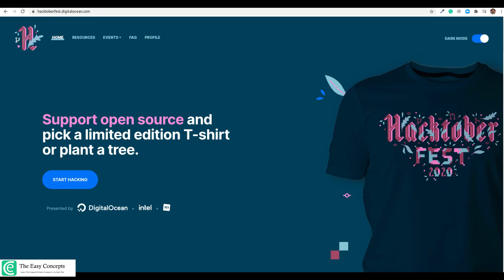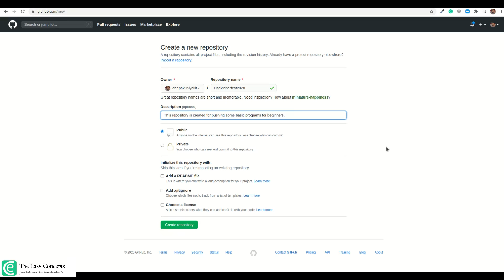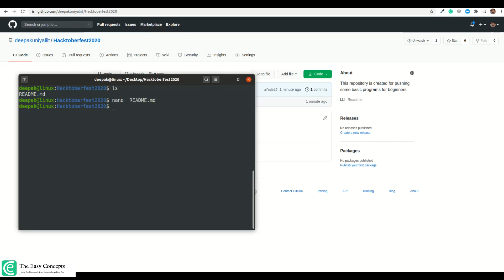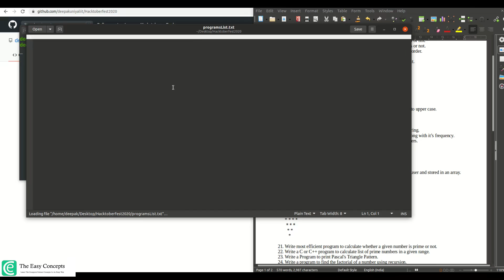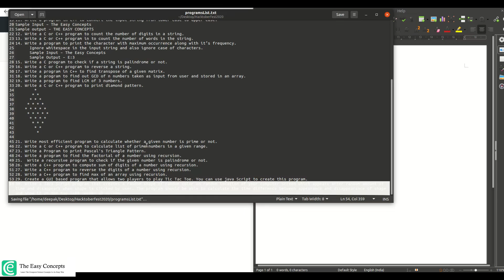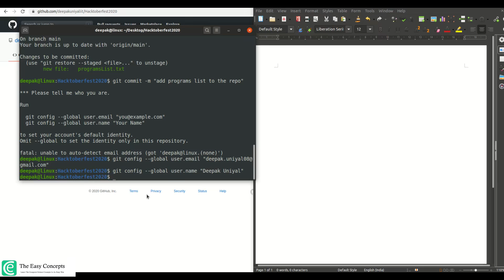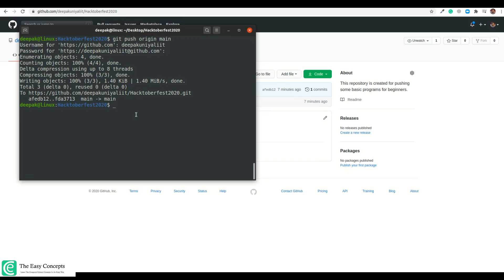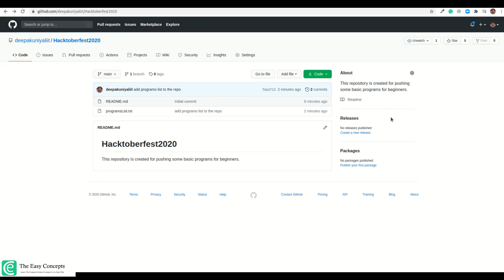HacktoberFest 2020 | Win Swags and T-shirts| Learn Git and GitHub | The Easy Concepts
In this video, we have discussed the way you can earn a free T-shirt during HacktoberFest by supporting and contributing to open source in just four pull requests.

Support open-source and pick a limited edition T-shirt or plant a tree.

Hacktoberfest® is open to everyone in our global community. Whether you’re a developer, student learning to code, event host, or a company of any size, you can help drive the growth of open source and make positive contributions to an ever-growing community. All backgrounds and skill levels are encouraged to complete the challenge.

Hacktoberfest is a celebration open to everyone in our global community.
Pull requests can be made in any GitHub-hosted repositories/projects.
You can sign up anytime between October 1 and October 31.

Rules
To earn your Hacktoberfest tee or tree reward, you must register and make four valid pull requests (PRs) between October 1-31 (in any time zone). PRs can be made to any public repo on GitHub, not only the ones with issues labeled Hacktoberfest. If a maintainer reports your pull request as spam or behavior, not in line with the project’s code of conduct, you will be ineligible to participate. This year, the first 70,000 participants who successfully complete the challenge will be eligible to receive a prize.

Read the participation details to learn how to earn your Hacktoberfest tee or tree reward.

PM Modi To Inaugurate AI summit RAISE-Responsible AI For Social Empowerment-2020 | The Easy Concepts

By default, GitHub uses the term "master" for the primary version of a source code repository. Developers make copies of the "master" on their computers into which they add their own code, and then merge the changes back into the "master" repo. "On Oct. 1, 2020, any new repositories you create will use main as the default branch, instead of master," the company said. Existing repositories that have a "master" set as the default branch will be left as is.

Learn Computer Science Concepts in an Easy Way with The Easy Concepts!!